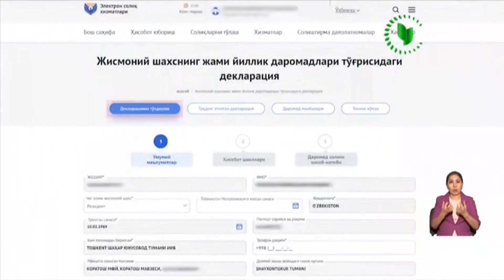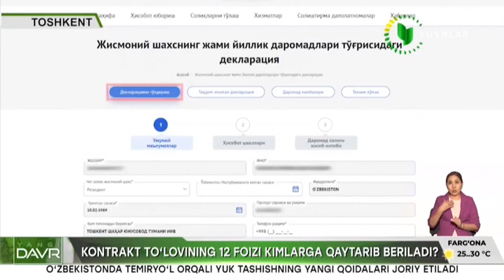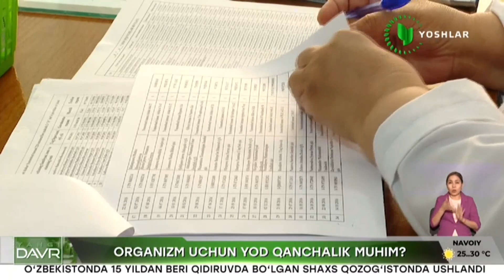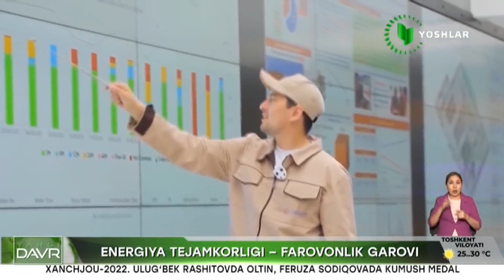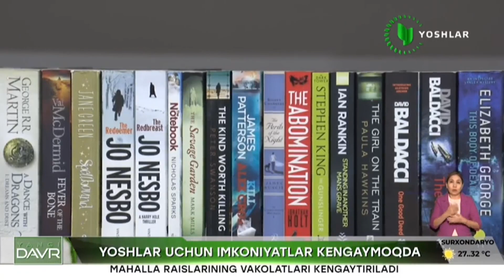Yangi davr | Kontrakt to'lovining 12 foizi kimlarga qaytarib beriladi? [27.09.2023]